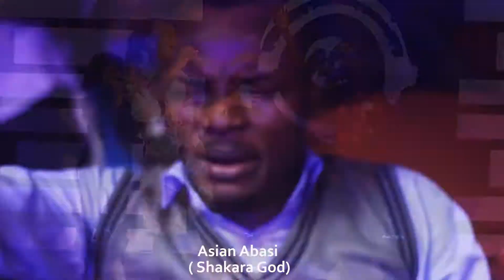Asian Abasi - Abigail Ikpe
Artist : Abigail Ikpe
Song Title : Asian Abasi
Genre : Rock

About The Song:

Asian Abasi is a spiritual sound composed ( or written in ) with lyrics in Akwa Ibom language with a classy mix of English. The song starts off with appreciation of God's goodness mercy and love. And further asks who can compare to God in beauty the music is brought to a solemn end that affirms that none is like our God, Asian Abasi.

Produced and Recorded at TREx 2020 by M-EL production.